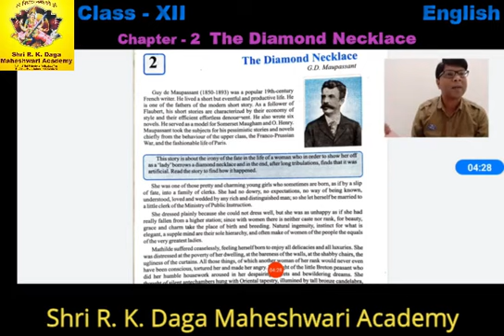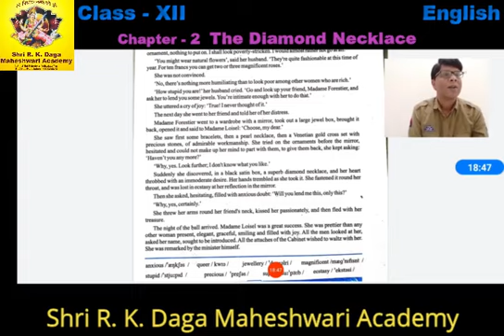Class 12 English Ch-2 The Diamond Necklace Part-1